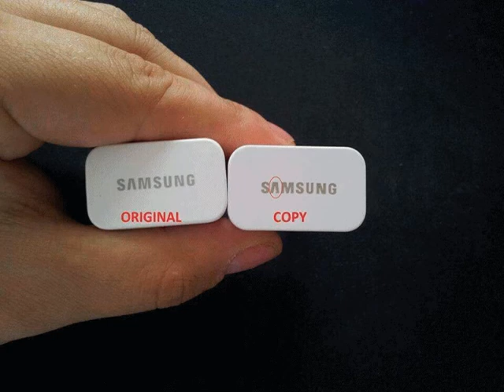Inilah 6 Perbedaan Charger HP Samsung Original VS Copy